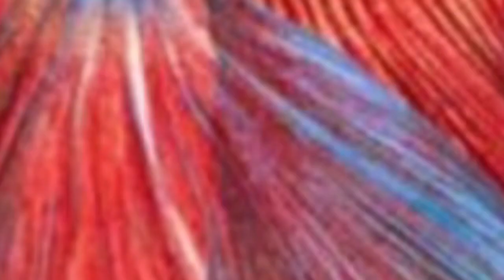DISPLAY AQUARIUM EDISI LEBARAN 2024 PENUH WARNA-WARNI ‼️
Kita update kondisi tank glowfish & discus aku guys!

Guys! Yang mau beli ikan hias predator bisa cek instagram kita, aquafish.id